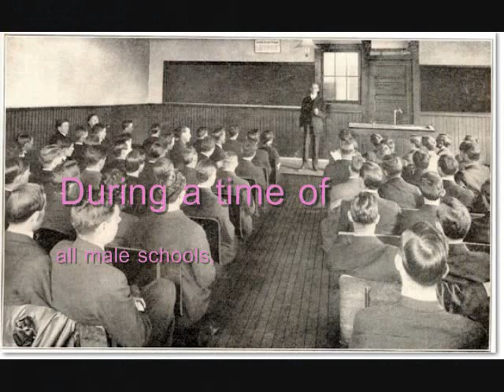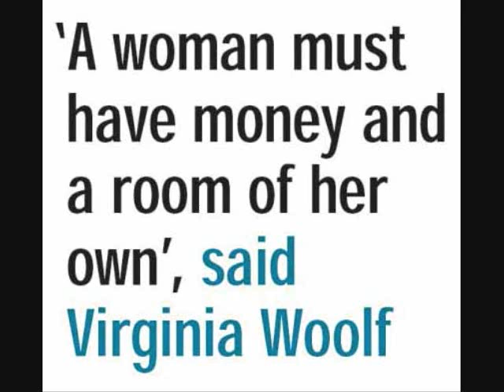AP ENGLISH1111_0001.wmv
advanced placement english project, senior year. a room of one's own, by virginia woolf. set to memorial park.